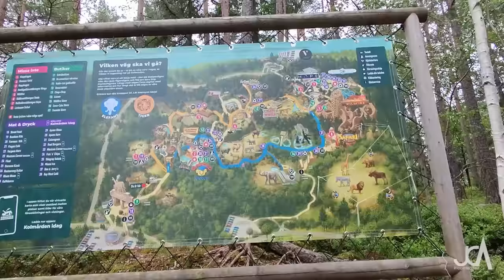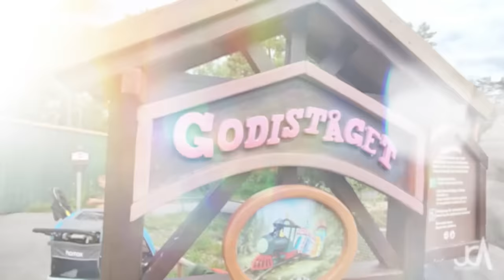KOLMÅRDEN ZOO (1) 🇸🇪 El zoo MÁS EXTREMO del mundo | Valhalla Ep.12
¡En este episodio número 12 de Valhalla descubrimos Kolmården!
El Parque de Kolmården es un zoológico inaugurado en 1965 con vistas a la bahía de Bråviken en Suecia . Es el zoológico más grande de Escandinavia , incluye el primer delfinario de Escandinavia, que abrió sus puertas en 1969 y cuenta con espectáculos diarios, y el primer safari en teleférico del mundo así como numerosas atracciones mecánicas.

En esta primera parte de este vlogazo experimentaremos Godiståget, una montaña rusa de Zierer; nos subiremos a lomos de un delfín en Delfin Expressen y fliparemos en la montaña rusa más alta del mundo Wildfire entre otras muchísimas cosas!

Canción: Curbi - Dime [Lanzamiento de NCS]

Canción: Krale - Frontier (con Jasmina Lin y Jay Christopher) [Lanzamiento de NCS]